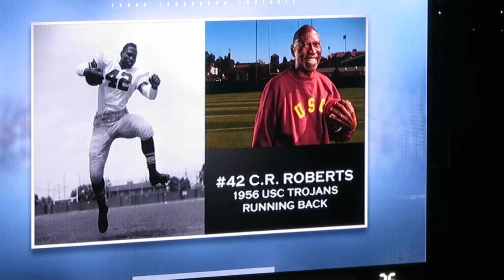trojancandy.com: 1956 USC Running Back C.R. Roberts Dances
At trojancandy.com: See 1956 USC running back C.R. Roberts dance on the Texas Longhorn big screen.  Then read the entire story and see more pictures and videos